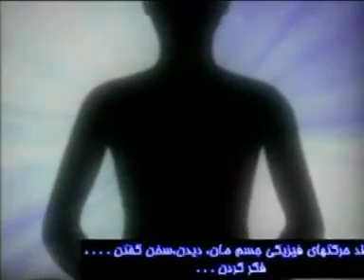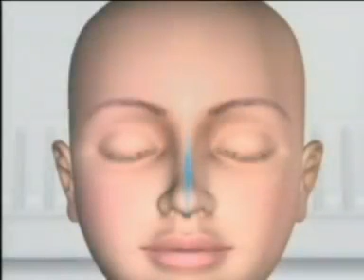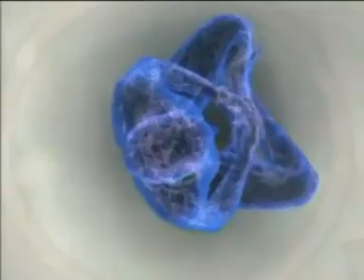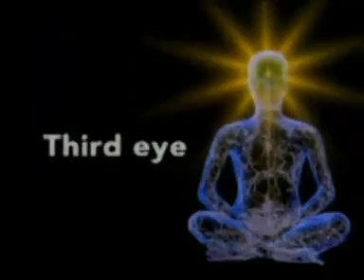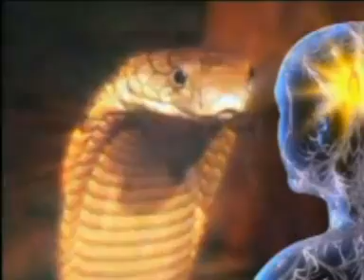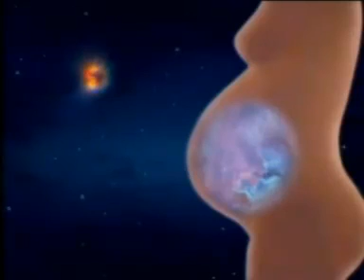سفری به درون